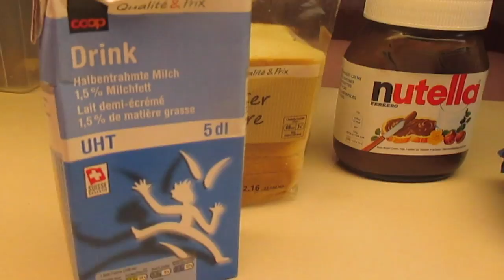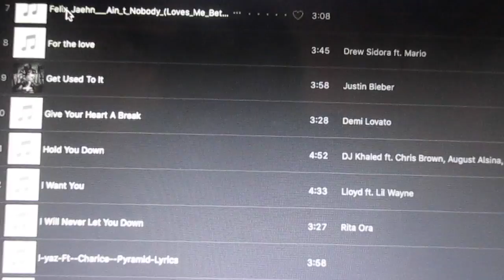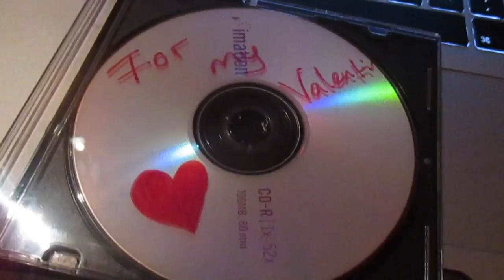Last Minute Valentinstags Geschenkideen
Ich hoffe meine Tipps waren nützlich. Ich wünsche euch allen einen tollen Valentinstag!